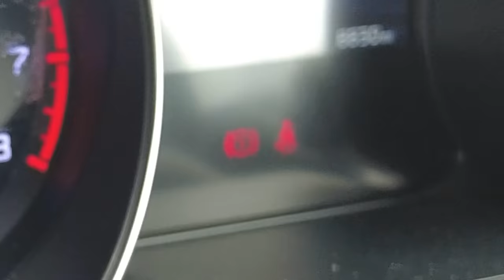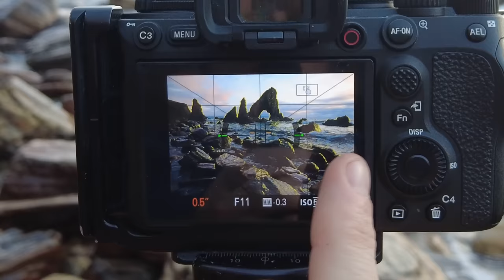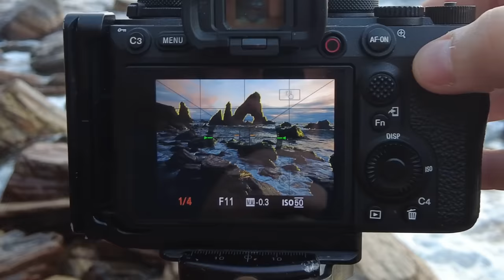World Class Seascape Photography In Ireland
It seems I've found myself another stalker, or at least until he realizes I'm not Adam Gibbs. I'll milk it for all it's worth though.

After a painful struggle with the seatbelt Roy gives us a tour of some antique film cameras in a Scottish museum which even includes a couple of James Bond spy cameras.

I struggle to find where the megapixels go and how do you attach an 'L Bracket' to these relics of a bygone era?

We finally make it on the ferry to Ireland where Roy insists on giving us step-by-step directions to our B'n'B, even though we carry all the maps of the planet in our pockets.

After a long day of travel and tension we finally get to unwind at one of the most spectacular sea arches in the world. I frame up some strong compositions so it's just a case of waiting for the light.

Will mum get Roy's seatbelt in the right slot and how did that Hasselblad camera get bent? Is Darren really my biggest fan and where does the memory card go in this Voigtländer camera?

There's really one way to find out.

VIDEO CHAPTERS:
🔘Pre-Trailer: 0:00
🔘Roy Vs Seatbelt 0:50
🔘Film Camera Museum: 2:01
🔘Hasselblad Film Camera: 2:29
🔘Rolleiflex 2.8F: 3:14
🔘Paxette 35mm Camera: 3:43
🔘James Bond Spy Cameras: 4:10
🔘Voigtländer Film Camera: 4:40
🔘Kodak Duaflex: 4:48
🔘Ensign Ful-View: 5:16
🔘Yashica-635: 5:41
🔘Roy Vs Seatbelt Round 2: 6:45
🔘Landscape Photography In Ireland: 9:20
🔘Seascape Photography Heaven: 11:40
🔘My Pre-Sunset Shot: 15:00
🔘My Sunset Shot: 16:22
🔘Blue Hour Landscape Photography: 18:15
🔘He Thinks I'm Adam Gibbs: 20:52